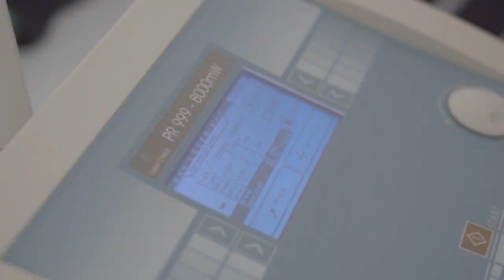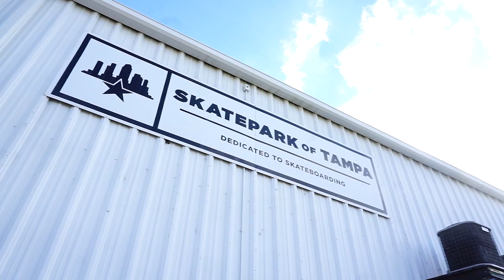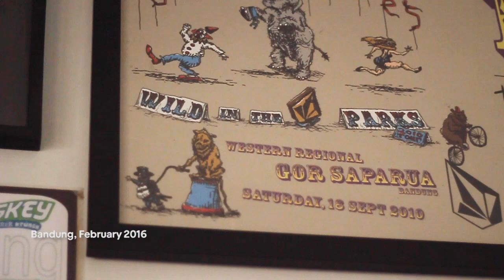Red F - Ega MP "Almarhumah" Side A ( short Documentary )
The unseen path from Ega Mp. Story about his Mom, Lucas and his childhood friends
filmed - Akita Messakh
Edited - Nouddy Korua
Additional Filmer - Ayub Edward